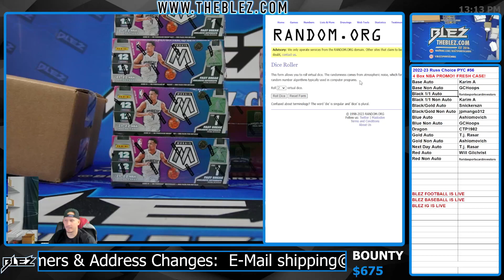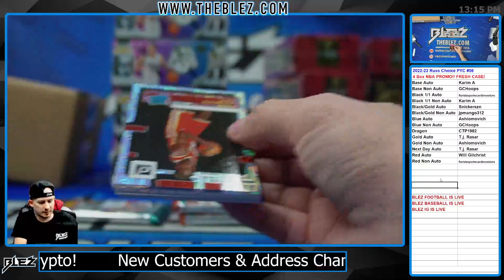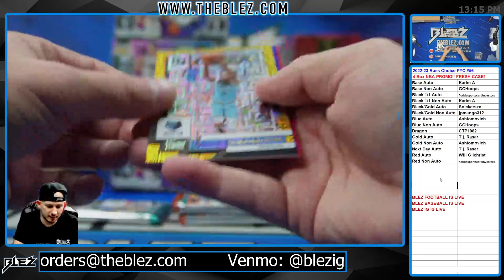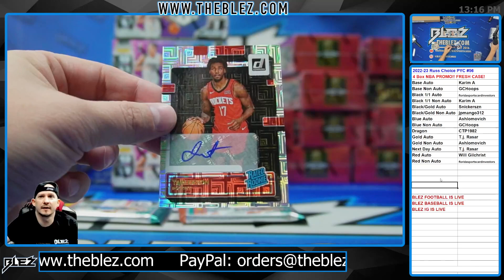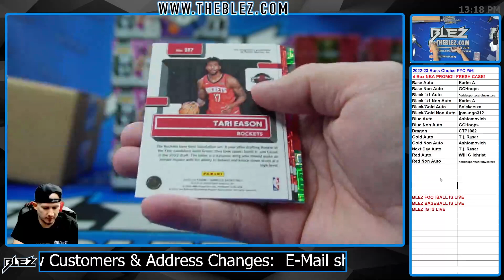2022-2023 Panini Donruss Choice 4 Box Break #56 Pick Your Color